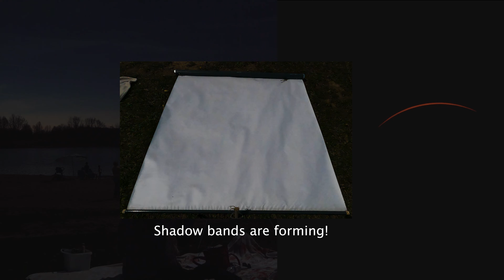Close Up Solar Eclipse! Summit Lake State Park, Indiana - 2024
I drove down to Summit Lake State Park, Indiana with my mom to view the total solar eclipse. The weather cooperated nicely, and it was an experience that I will never forget. Included in the video are beautiful shadow bands, pink solar prominences, and up close video footage featuring C1 - C3 filmed with a 600mm lens on a Sony a6400. If you ever have the chance to see a total solar eclipse, I would highly recommend it. It can change your life.